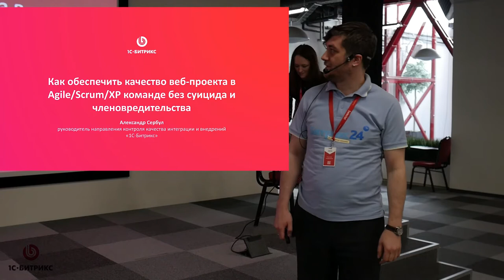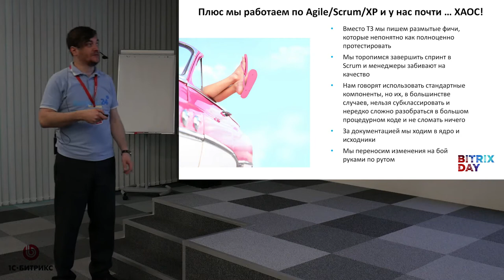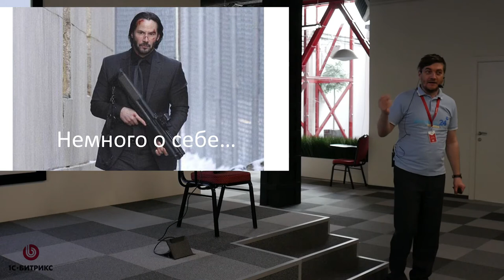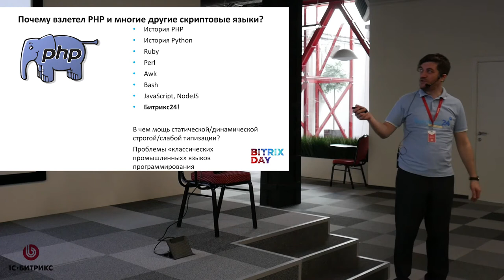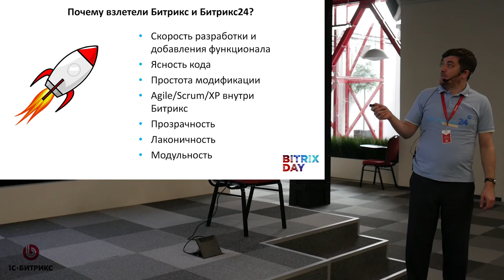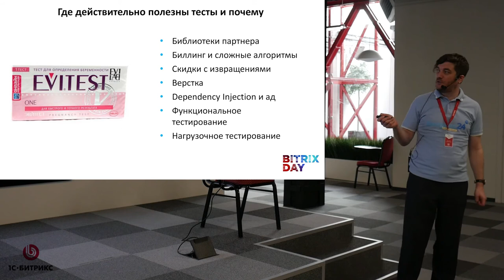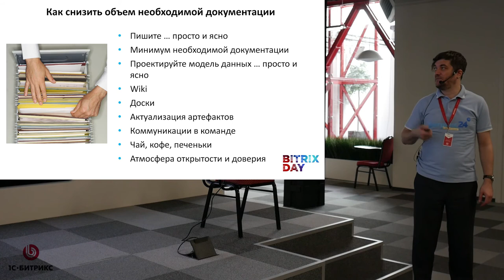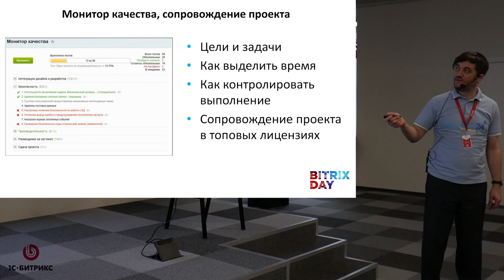ТехноДень 1С-Битрикс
Александр Сербул: Как обеспечить качество веб-проекта в Agile/Scrum/XP команде без суицида и членовредительства.
7 июня 2017 года, Санкт-Петербург